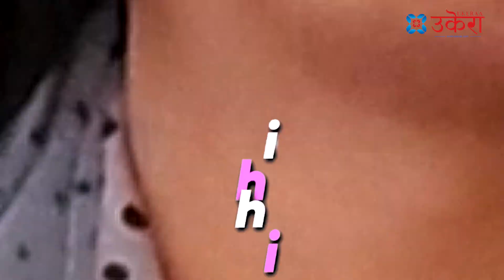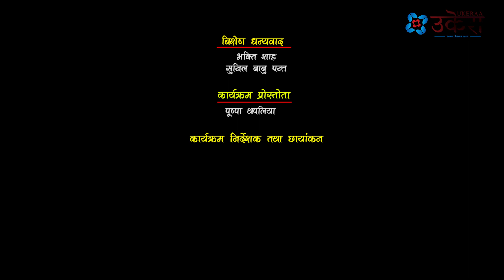२१ बर्षको छोरो,अकस्मात छोरी बनेर आएपछि Madhaymdhaar l episode 3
Ukeraa Tv has brought Madhyamdhaar . A programme where LGBTQA+ will share their own stpries in their own voice at every friday !
रिपोर्टिङ : प्रजु पन्त/ पुष्पा थपलिया
भिडियो सम्पादन : बिजय नापित
OOO
-यो UKERAA.COM को आधिकारीक च्यानल हो।